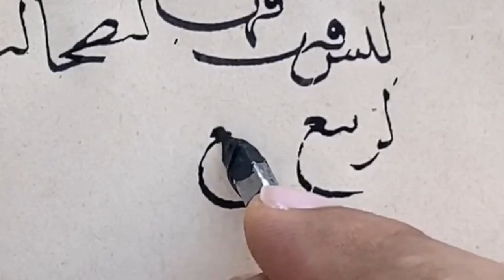من شعر المتنبي...مشق بخط النسخ بقلم الأستاذ زكي الهاشمي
بث مباشر ليوم 14/05/2020